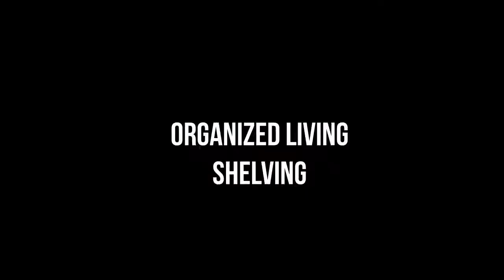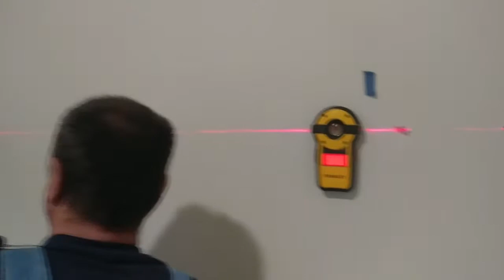How to install closet shelving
Learn how to properly install wire closet shelving systems from the closet shelving experts at The Hayes Company in Kansas City. Expert custom closet shelving installation in Kansas City from The Hayes Company.